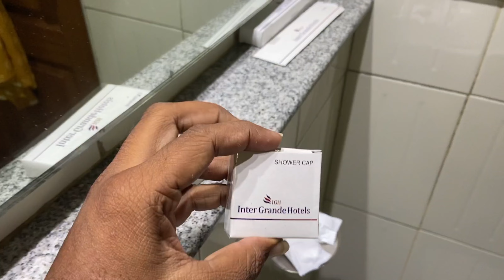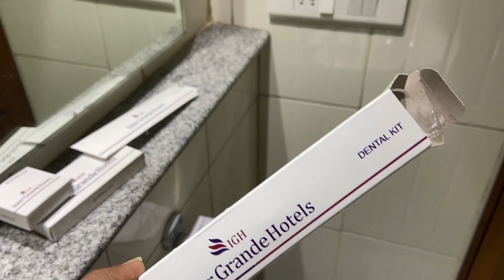EP 6 || PEPARVINE THEKDY || ONE DAY PICNIC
camera i use